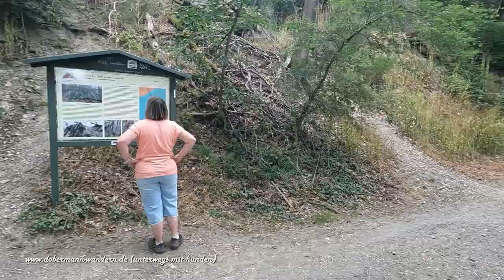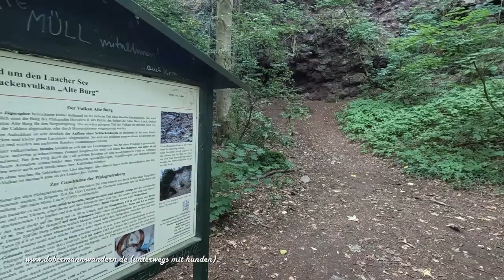Unterwegs mit Hunden: Rundwanderung Laacher See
Rundwanderung um den Laacher See mit Abstecher zur Abtei Maria Laach über den Steinlehrpfad.